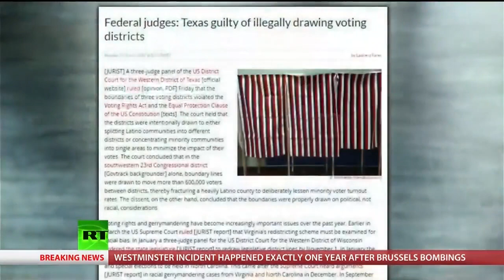Latinos Blocked From Voting In Texas: Courts To The Rescue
A U.S. District Court has ruled that Texas lawmakers, illegally drew voting lines in three districts, in an effort to depress minority voter turnout rates. According to the court, in Texas 23rd congressional district, just that district alone, a boundary line was drawn to split up 600,000, mostly Latino voters, to lessen their impact at the polls.